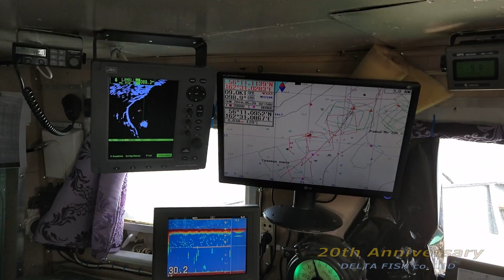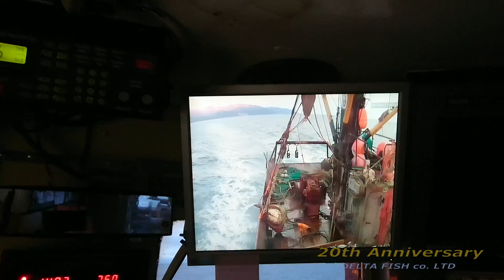DELTA FISH co.LTD ***20th Anniversary***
created by V.V. Salyakin